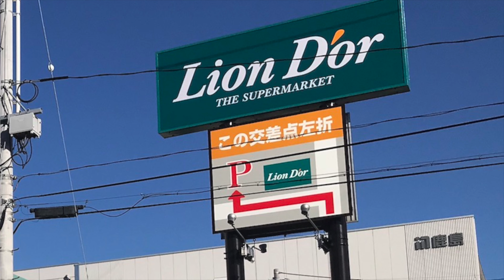リオンドール が福島市南中央に新規出店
福島県、新潟県、栃木県にスーパーを展開している「株式会社リオンドール コーポレーション」（会津若松市：小池信介社長）は福島市西部、南中央に「リオンドール 南中央店」を新規出店させる。
詳しくは「ふくスマなう！」のサイトへ